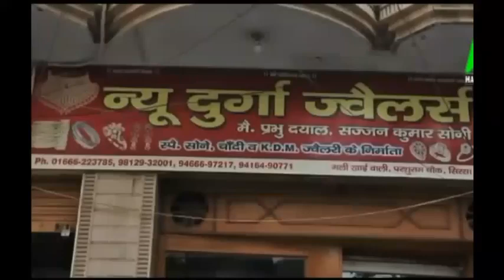DSP से भिड़े Balraj Kundu| मुझे अंगुली दिखा बात मत करो, मुझे जानते हो आप?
पंचकूला में सरपंचों पर लाठीचार्ज के बाद डीएसपी से भिड़े निर्दलीय विधायक बलराज कुंडू, कहा कि मुझे अंगुली दिखाकर बात मत करो, मुझे जानते हो आप, सरपंच अपना विरोध प्रदर्शन कर रहे हैं, इनको मत रोको, ये जनता के चुने हुए प्रतिनिधि है, बलराज कुंडू ने दी सरकार को चेतावनी, कहा विधानसभा में सरपंचों की आवाज बनकर दहाडुंगा, देखिये ये वीडियो